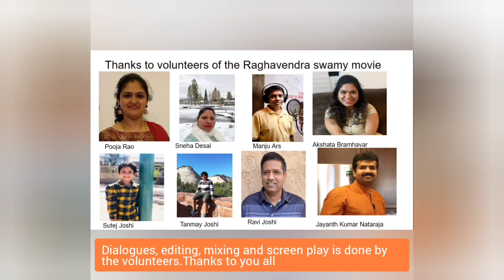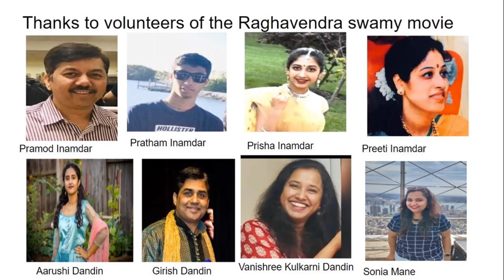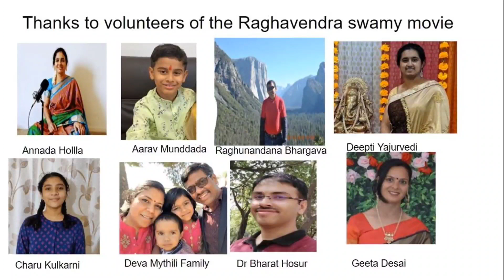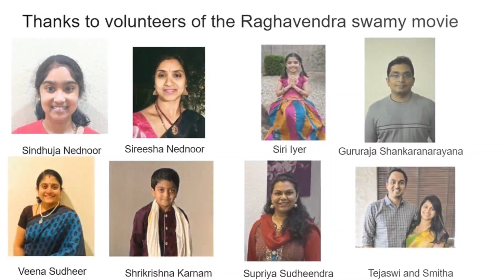Raghavendra Swamy Feature Movie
Thanks to all the volunteers and supporters of the movie. The aim of the movie is to educate about Raghavendra Swamy and his teachings

Concept, Editing and Scenes Coordination : Prabhat Joshi
Scenes Coordination : Vanishree Kulkarni Dandin
Music coordinator: Preeti Deshpande Inamdar
Vedic coordinator: Shilpa Desai Joshi
Editing - Girish Dandin

Thanks to all the volunteers